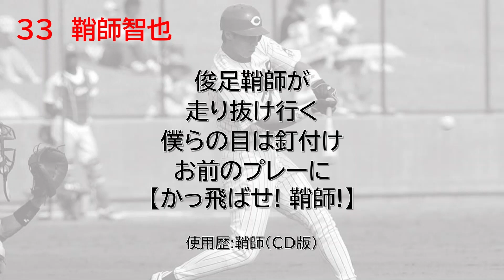【AIきりたん・ナクモ・メロー】鞘師智也選手(広島東洋カープ・04年CD収録) 応援歌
鞘師智也選手(広島東洋カープ一作目)の応援歌です。二軍の実録があります。